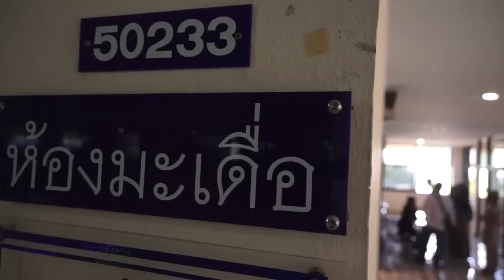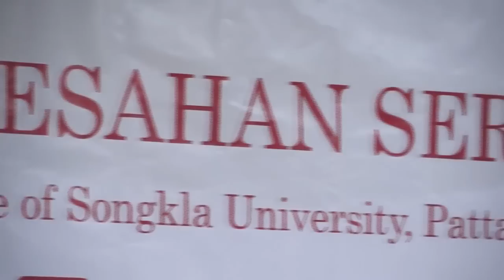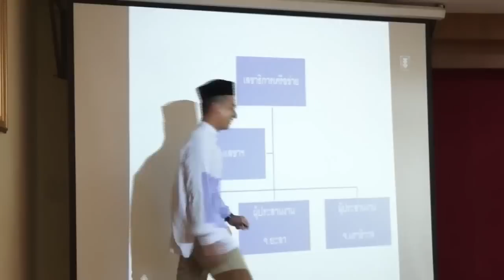Majlis Pengesahan Sertifikat Guru Sekolah Melayu Patani | 010413 [Full Version]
" Majlis Pengesahan Sertifikat Guru Sekolah Melayu Patani | 010413
@ PSU Pattani   Fulll Version
INSouth ร่วม PERKASA มอบประกาศนียบัตรแก่ผู้สำเร็จหลักสูตรผู้นำครูมลายูสู่ประชาคมอาเซียน